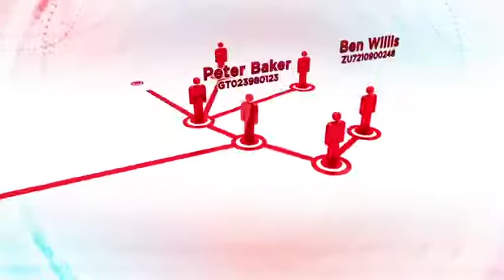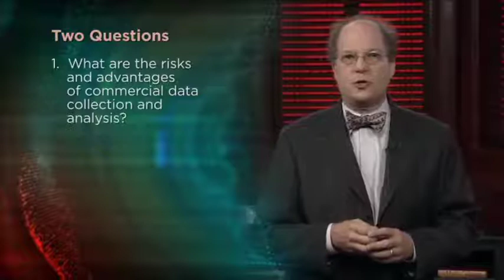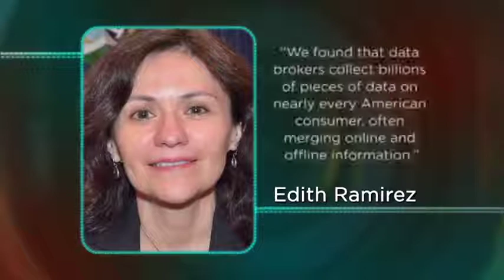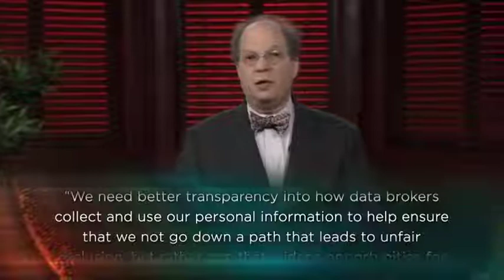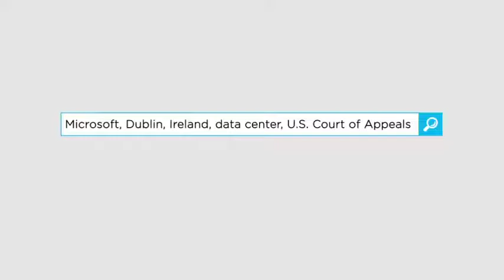The Surveillance State 18 Your Personal Data Is The Product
The Surveillance State
Your Personal Data Is The Product